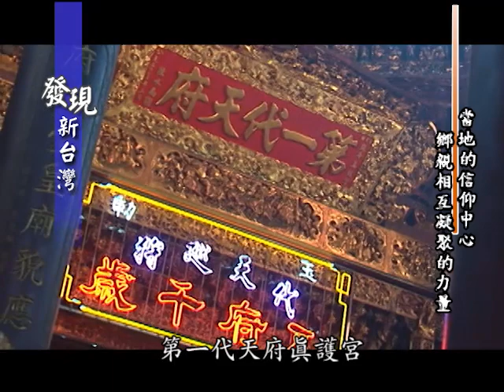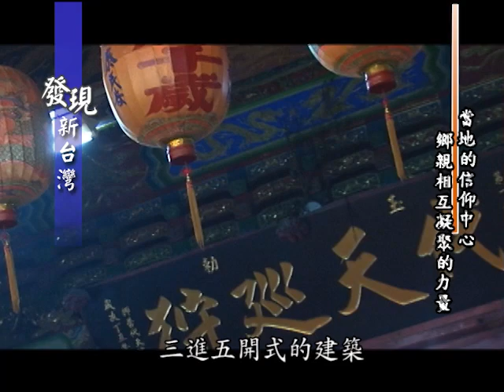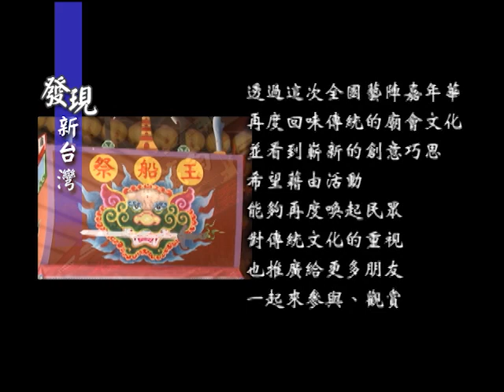20110703 發現新台灣-蘇厝第一代天府真護宮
廟宇
不只是人們的信仰中心
亦是相互凝聚的一股力量
今天節目要帶您來到
台南府城蘇厝
第一代天府真護宮
透過這次廟方
所舉辦的全國藝陣嘉年華
讓我們明白
傳統文化的美好及重要